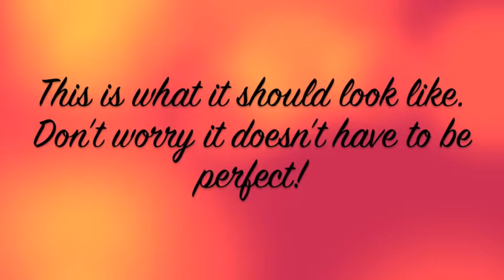Bright Blues using Tretisse Cosmetics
Song: Rihanna - Only Girl (In The World)

* Everything Used in this video I paid for myself.

 FACE: Revlon Photo Ready Foundation
 MAC concealer
 MAC Mineralized Powder